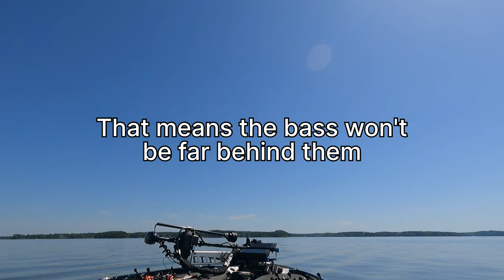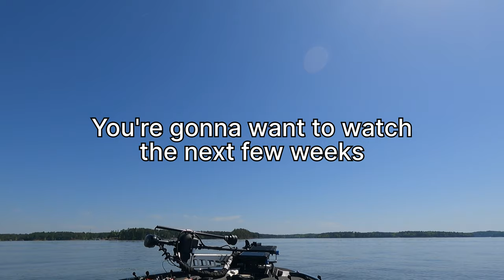$20k BASS TOURNAMENT Practice on Clarks Hill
Had a short day to scout out some areas for the Clarks Hill Classic!

Chapters:
0:01 - Teaser
0:30 - Title Screen
2:06 - Take Off
3:00 - Fish 1
4:20 - Fish 2 and 3
7:15 - Fish 4
9:00 - Fish 5
11:20 - On the move
11:48 - Fish 6
13:00 - Fish 7
13:57 - Fish 8
14:33 - Wrap Up
15:25 - End Screen